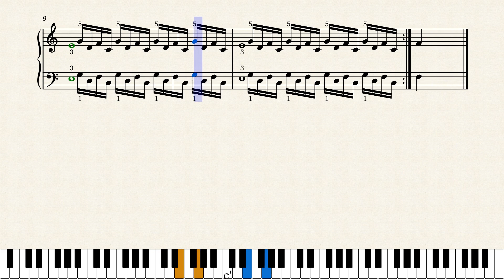Preparatory Exercises Op. 16 No. 51 | Foundation Exercises | Sight Reading | Piano Practice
Pro Tips:

1) Pause the video and study the pattern
2) Always practice as slow as possible
3) Repeat the pattern at least 7-10 times
4) Make practice a daily routine.
5) Use settings to slow the video speed and to LOOP video pattern.
6) Keep moving forward if mistakes occur
7) Change starting exercise for each practice session
8) See more tips in the community section for how-to use these videos to build your technique

Notes:
You should LOOP these small pieces to PRACTICE at least SEVEN (7) to TEN (10) TIMES